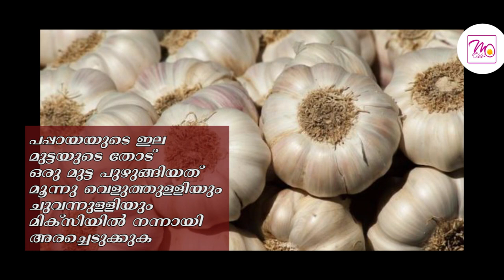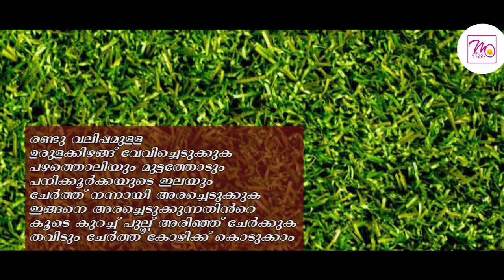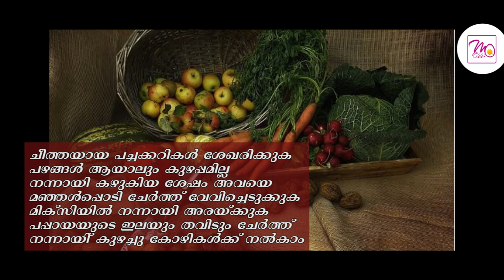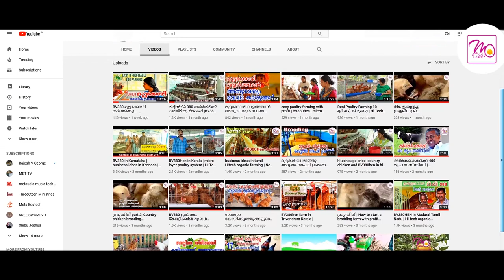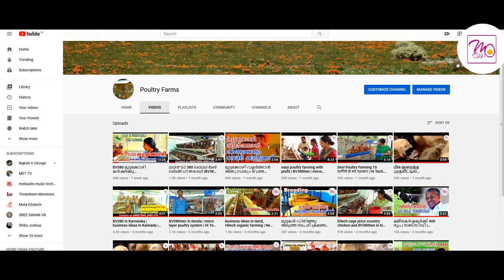കോഴിത്തീറ്റ ചിലവ് കുറക്കാൻ ഈസൂത്രമൊന്ന് പരീക്ഷിച്ചു നോക്കൂ | Country chicken | 3six Meggs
നാടൻ കോഴി വളർത്തൽ | തീറ്റ ചിലവ് കുറച്ചു കോഴി വളർത്താം